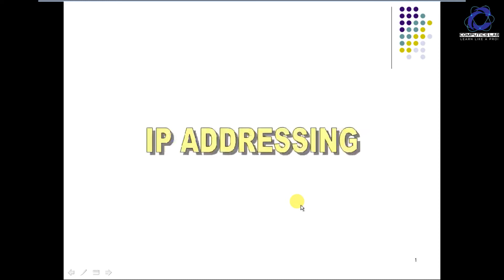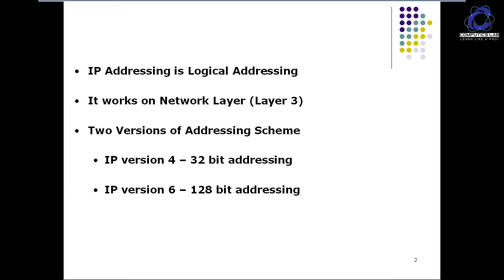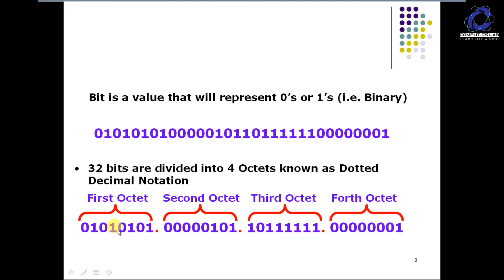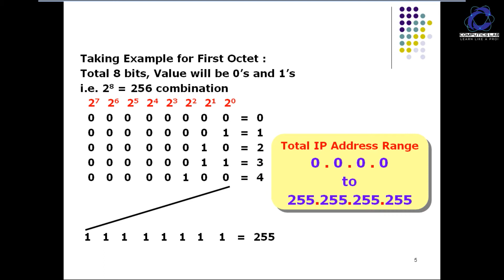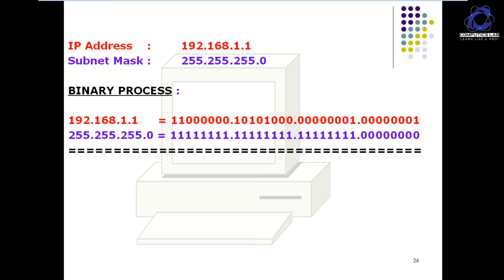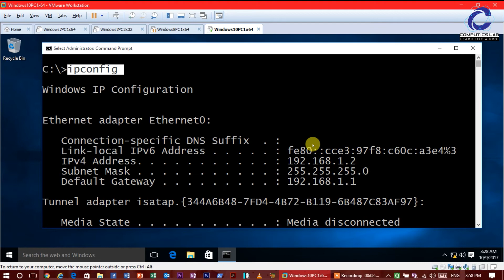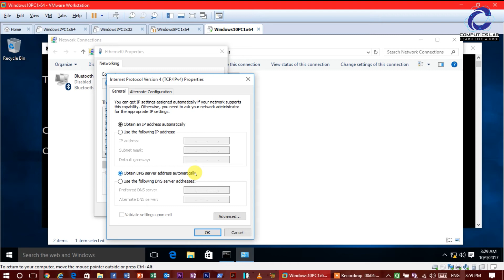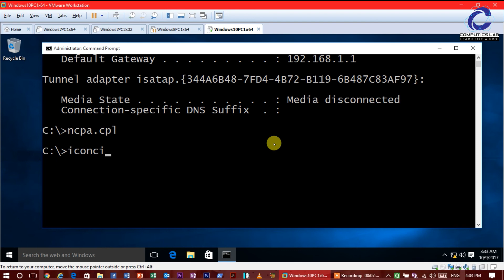What is IP Address Part 2 Full Explained Series | IP Addressing in Computer Network you should know.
In this tutorial we are going to show you about what is TCP/IP protocol address. You must know if you want to become an IT expert like in Software, Hardware, Networking, Cyber Security Expert or an Ethical Hacker. Please watch this video till the end and you get to know deep about what exactly IP address does in computer network.

Also, we will soon create the upcoming videos on TCP/IP protocol as this is the part-2 video on an 'Introduction about IP' only and in coming part-3 & 4... you will get depth knowledge on IP address like Classes of IP, Loopback, APIPA, Subnetting and more.